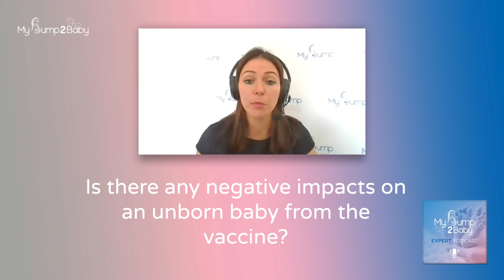COVID-19 Vaccine During Pregnancy Q&A with Dr Anita Raja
In this special Q&A Video podcast, Carla is joined by Birmingham based GP Dr Anita Raja.
Dr Anita Raja answers all your questions on the COVID-19 vaccination around fertility, during pregnancy and new mothers.